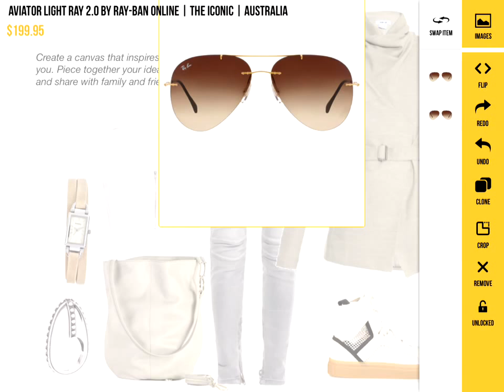Clinch Canvas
Create a Canvas for inspiration and share your ideas with family and friends